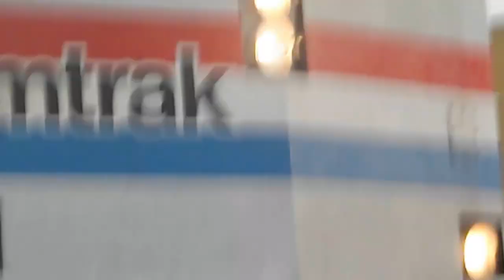AMTRAK DEPOT IN GRAND RAPIDS MI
AMTRAK P371 COMING TO DEPOT FROM THE NORTH